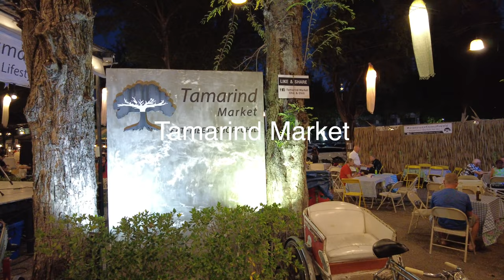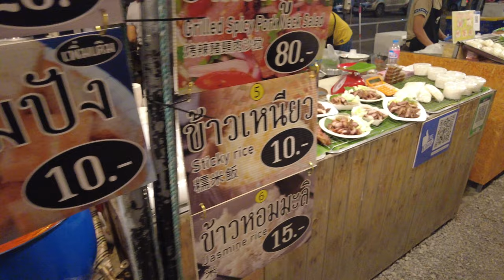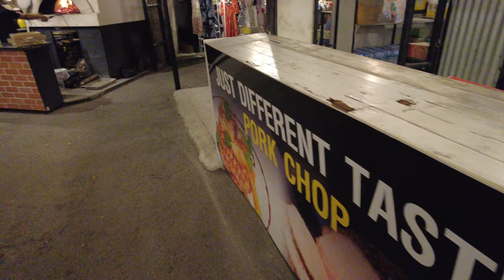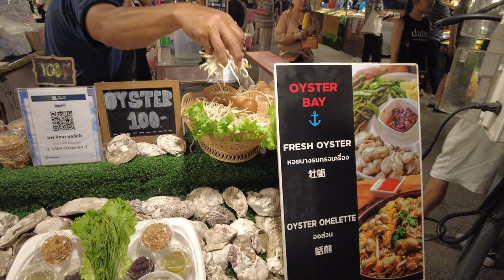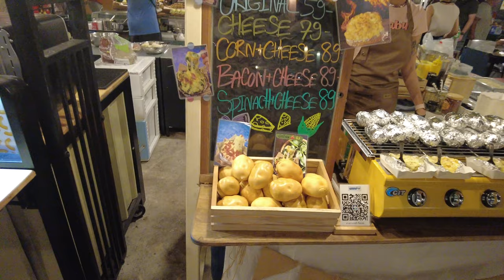[4K🇹🇭] Hua Hin Thailand | Night Market Walk | Tamarind Market Chic and Chill | Feb 2023 // 60fps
Tamarind Market is one of the top night market in Hua Hin, located near the Cicada market.  Open every Friday to Sunday 5-11 pm. There is a stage with live music and offer almost only food and drink. You can find international food such as Thai, Korean, Italian, fusion. I decided to dine at Tamarind Market and then walk to Cicada.

📅Date Record: 5 February 2023 / 7 pm.
🌡 Weather / Temperature: Cill / Around 27℃
🚶‍How to go : by minibus from Hua Hin city only 20 baht per person or car

I hope you enjoy my walking video. ❤️